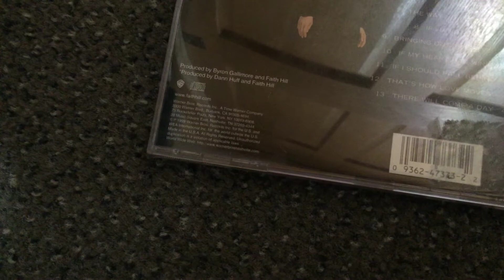Faith Hill Breathe album from 20 years ago in March 7,2019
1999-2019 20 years